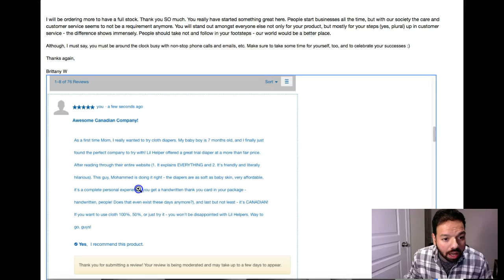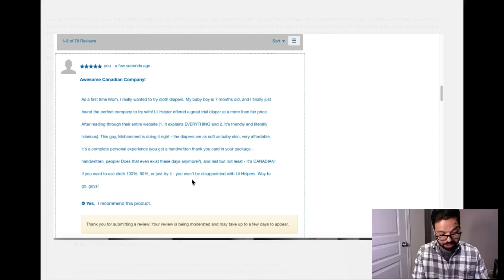STANDOUT Customer Service - Lil Helper Cloth Diapers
I will be ordering more to have a full stock. Thank you SO much. You really have started something great here. People start businesses all the time, but with our society the care and customer service seems to not be a requirement anymore. You will stand out amongst everyone else not only for your product, but mostly for your steps (yes, plural) up in customer service - the difference shows immensely. People should take not and follow in your footsteps - our world would be a better place.

Although, I must say, you must be around the clock busy with non-stop phone calls and emails, etc. Make sure to take some time for yourself, too, and to celebrate your successes :)

Thanks again,

Brittany W.